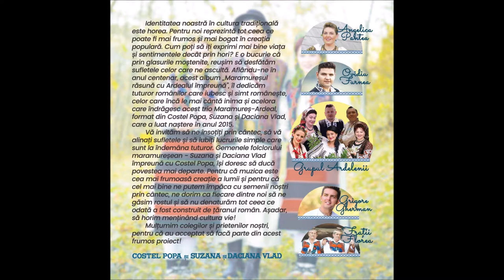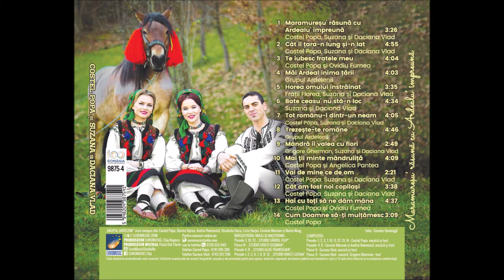14 Cum Doamne să-ți mulțumesc - Costel Popa (ALBUM 2018)